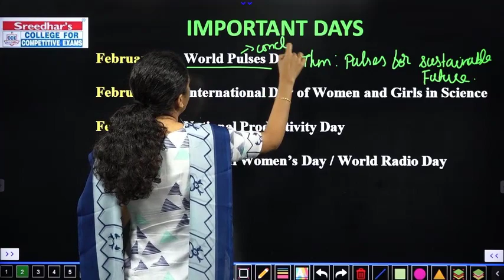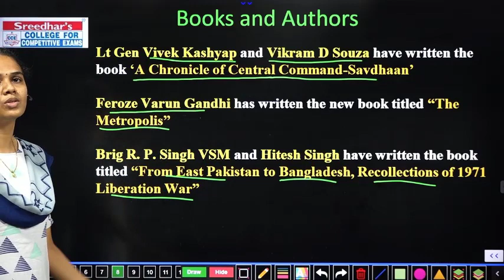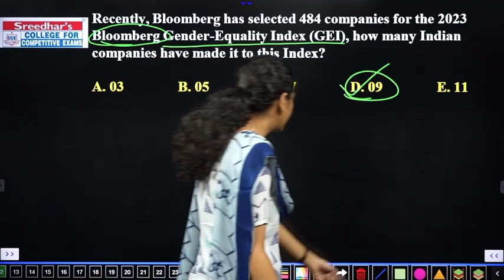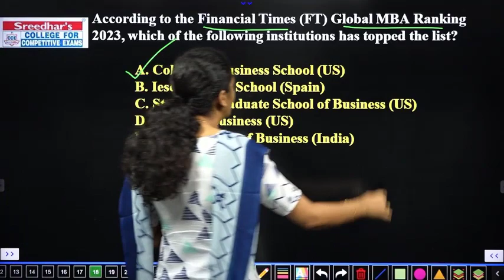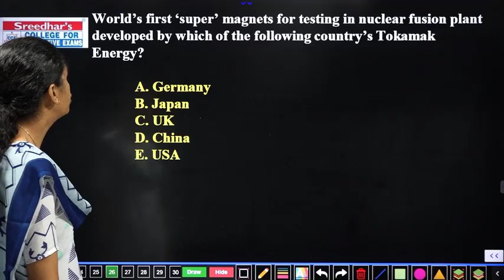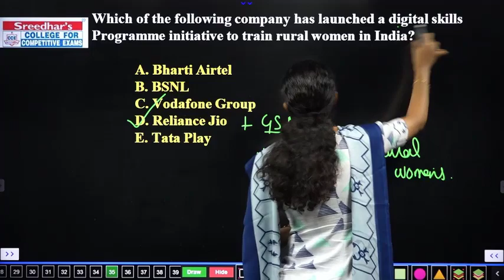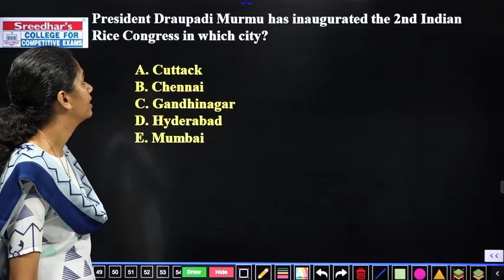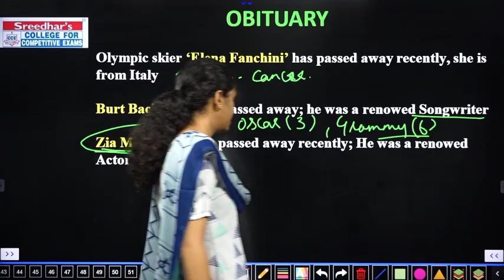FEBRUARY 2023 MONTHLY CURRENT AFFAIRS IN TAMIL PART - 2 | IMPORTANT CURRENT AFFAIRS | BEST MCQs